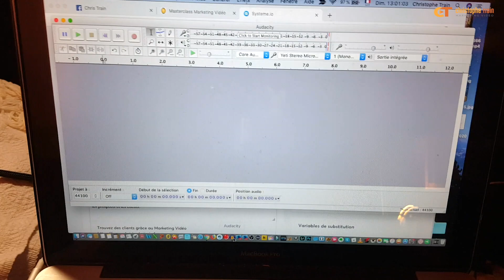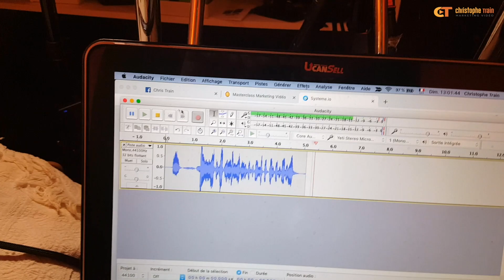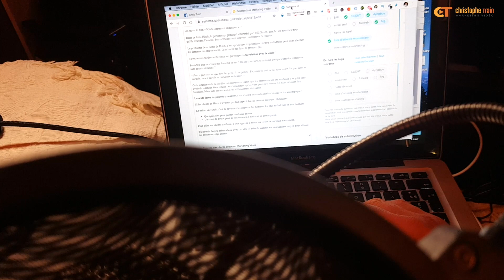Comment faire un PODCAST facilement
Matériel mentionné dans la vidéo:
- Micro Blue Yéti
- Filtre anti pop

👫 Communauté 👫
Tu peux rejoindre mon groupe "Les Néo Vidéo Marketeurs" sur Telegram :